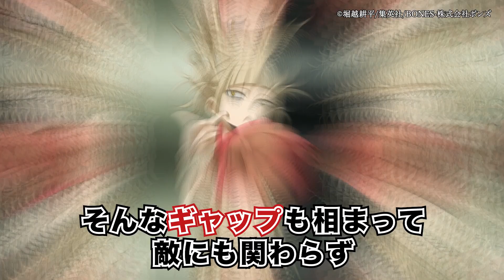【ヒロアカ】あなたの推しは誰！？最高に可愛いヒロアカ女子12選【僕のヒーローアカデミア】【漫画・アニメ考察】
【僕のヒーローアカデミア】©堀越耕平/集英社/BONES-株式会社ボンズ

[BGM]
DOVA-SYNDROME
甘茶の音楽工房
魔王魂

※本動画は当チャンネルで厳選して選んだアニメや漫画作品を題材に視聴者様に作品に関する新たな気づきを得ていただき楽しみながら知識を深めてもらうことを目的として制作させていただいております。

著作物の使用に関しては最大限の注意を払っておりますが、万が一動画の内容に問題がある場合はお手数ではございますが各権利所有者様ご本人から下記メールアドレスに指摘箇所をご連絡頂ければ幸いです。